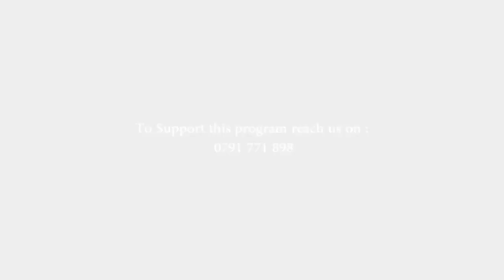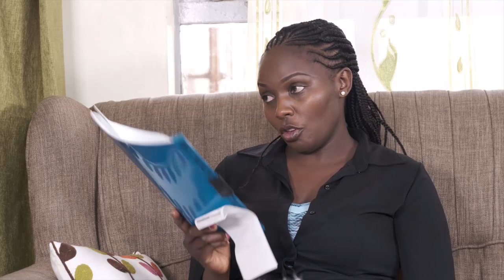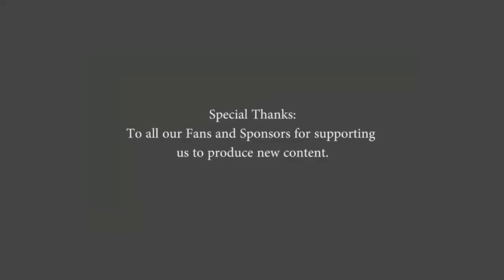Cia Micii Episode 40